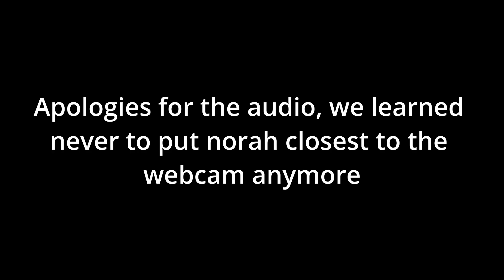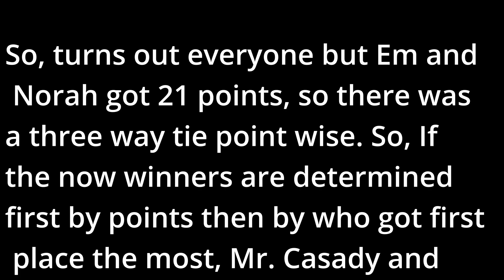The Llama show ep 3: Super Smash Bros Ultimate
We played Super Smash! at 7:00 am! yay!